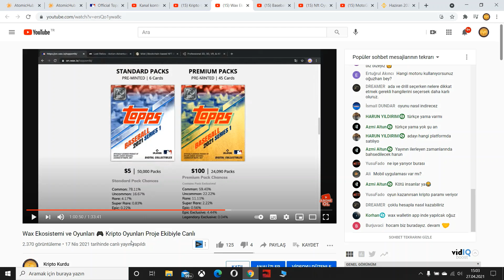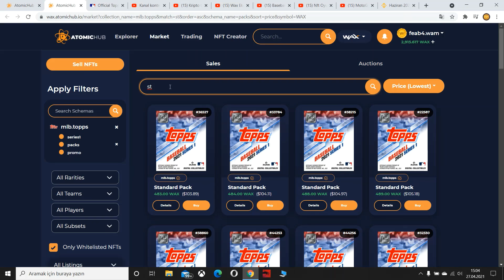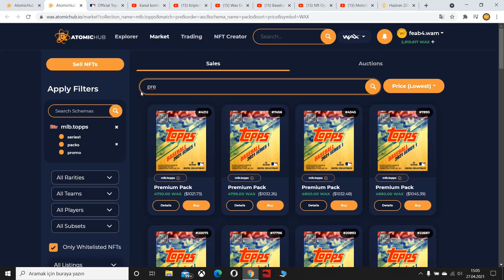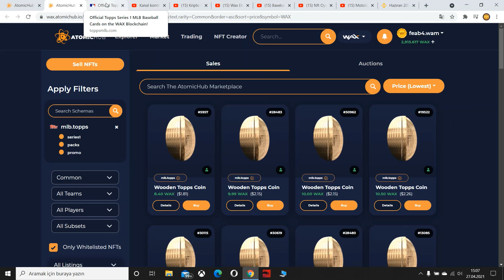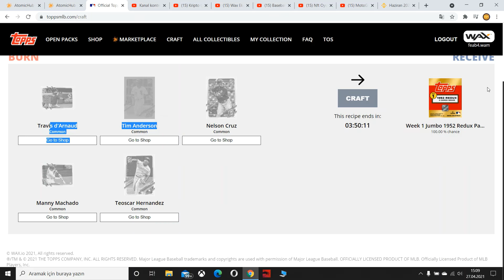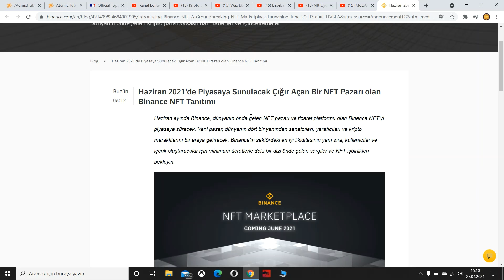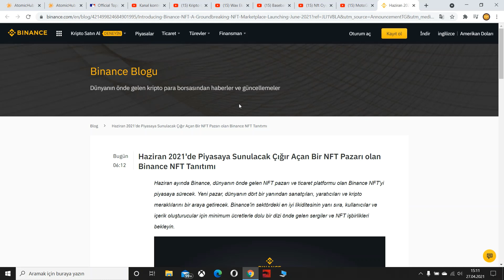Nft Pazarı Büyüyor Neler Kazandık x20 ❓ Binance Nft Pazarı Açıyor 💰 Kripto Kurdu Yine Kazandırdı